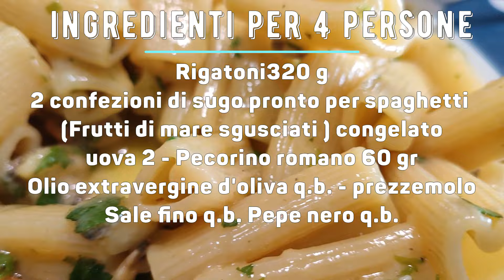Carbonara di Mare in 15 Minuti: Semplice e Gustosa